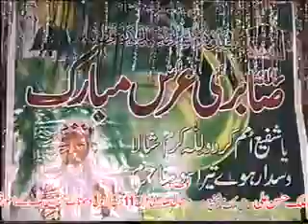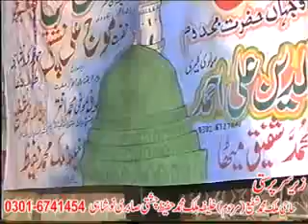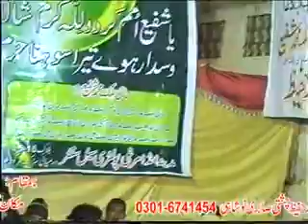SABRI URS 2012 MOQAM E HAYAT SARGODHA (MC&CD03006043108) CLIP 11.flv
minhaj cap & cd center. block 5, sargodha. 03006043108,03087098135